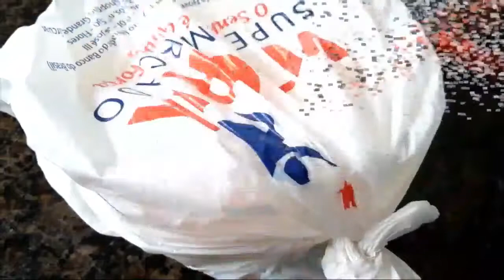iogurte grego com 3 ingredientes sem gelatina sem açúcar econômico!!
Todos bem-vindo!

Fica incrível rende bastante, fiz com o leite de caixinha, se vocês tiver acesso o leite da vaca retirado, melhora ainda ficar idêntico😉!!
  Ingredientes
1 litro de leite
100G iogurte natural
3 colheres de sopa de leite em pó